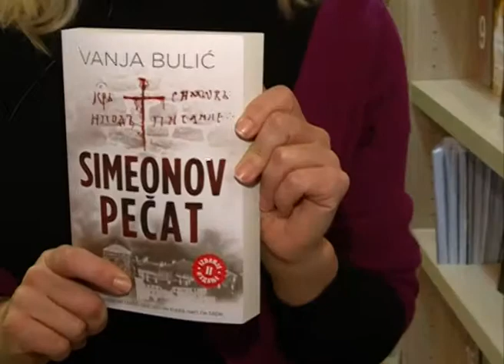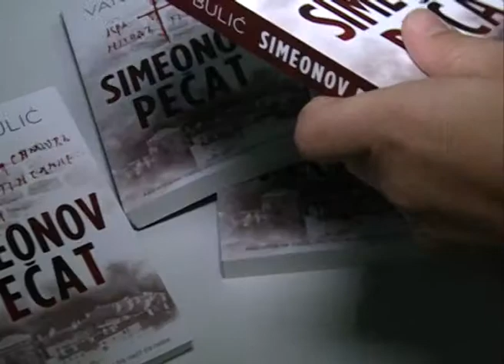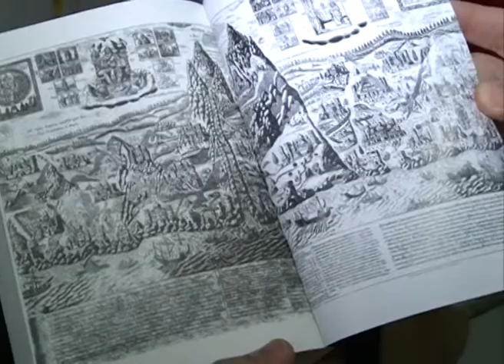Simeonov pecat - Vanja Bulić - februar 2012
Priče iz knjižare

snimatelj - Nemanja Petrović
montažer - Vladimir Jović